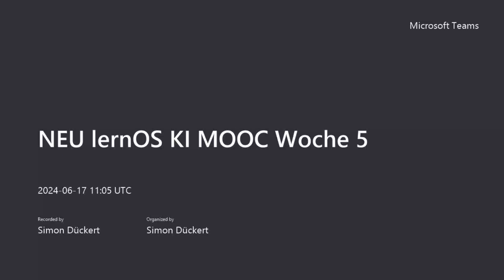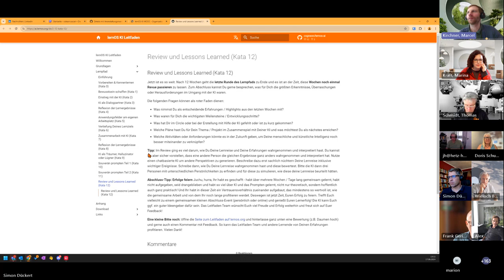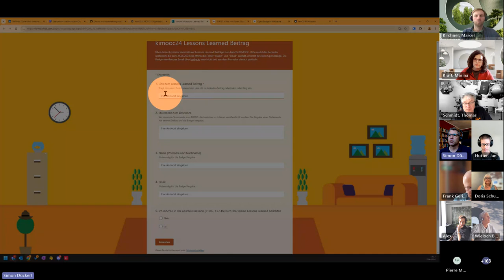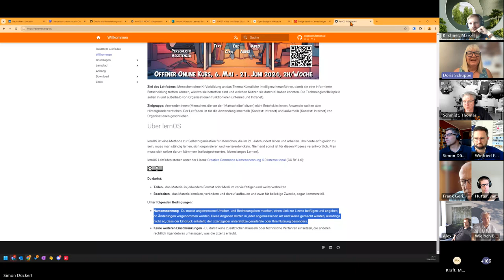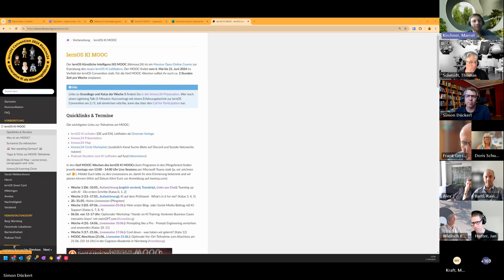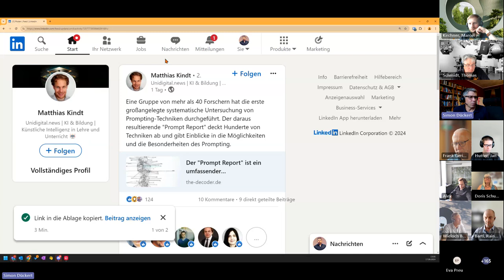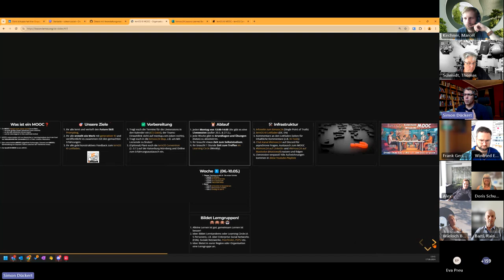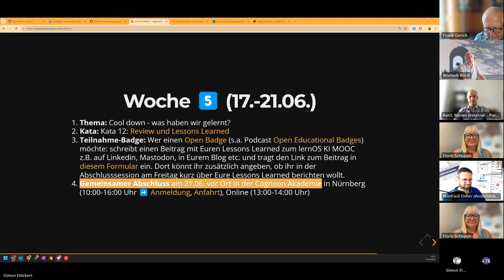kimooc24 Livesession Woche 5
Aufzeichnung der fünften Livesession im lernOS KI MOOC.